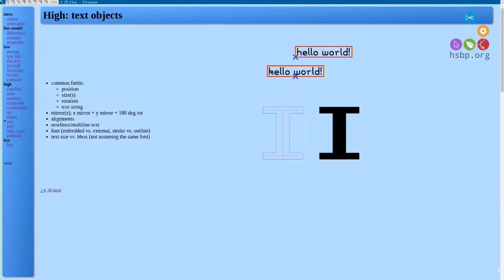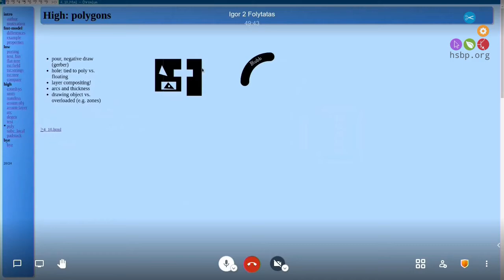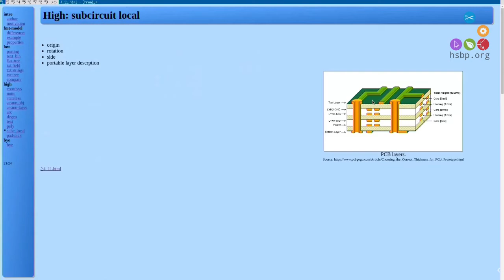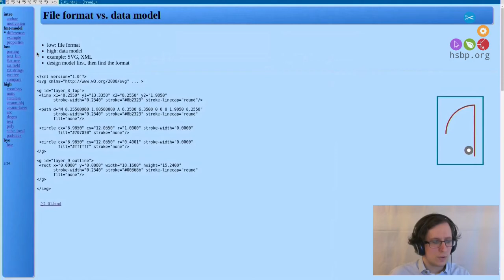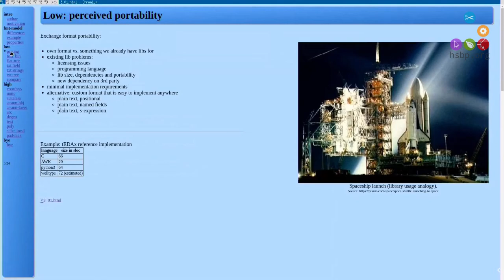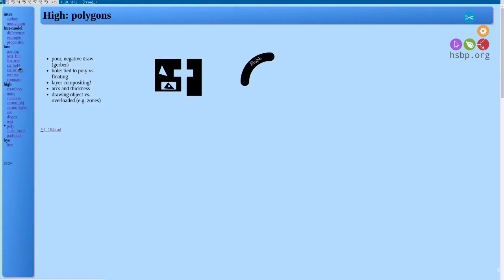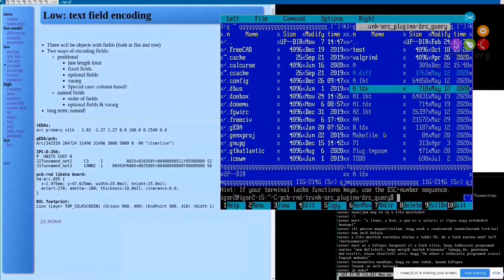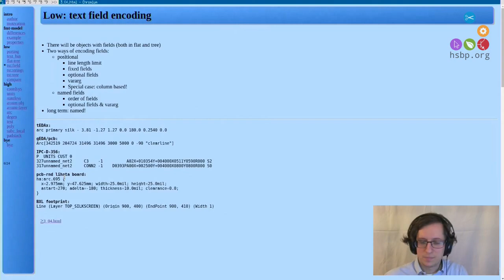Online meetup: fájformátum EXTRA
Ez a videó a fájformátumos online meetup előadást egészíti ki, a kimaradt anyaggal és kérdés-válasz szekcióval. Az eredeti előadás